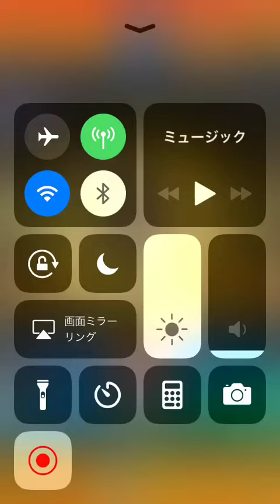モンスト 運極達成119 サイレント